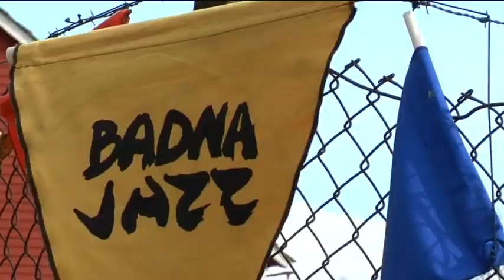VossaJazz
Film for VossaJazz. Filma under VossaJazz 2009.

Laga av Ingrid Spildo Film.
Foto: Heidi Kysnes Høyheim, Morten Øvreås og Martin Vadet.